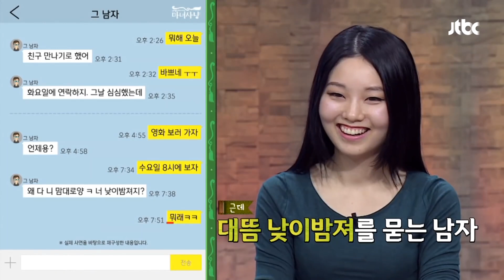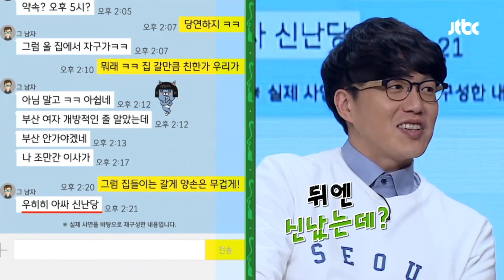[마녀사냥FULL][88-3] 여자 분들, 선톡을 안하는 심리가 뭐에요? ★마녀사냥 88회 다시보기 몰아보기★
여자 분들, 선톡을 안하는 심리가 뭐에요? ★88회-③

[NEXT] EP89

벗으면 싸우는 커플 / 나도 모르고 키운 호랑이 새끼 / 내 귀에 핥핥핥 / 내 남친은 오빠한테 배워야 돼